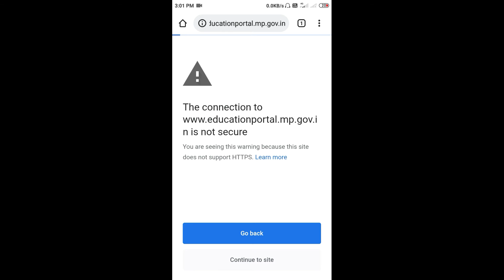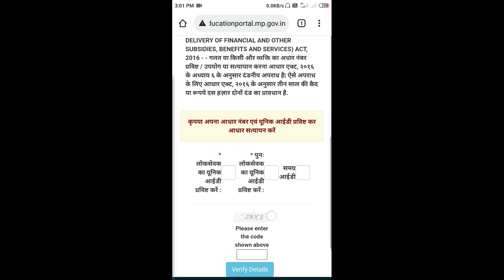your connection is not secure/how to fix your connection is not secure in chrome/A2explain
connection is not secure on my website connection is not secure chrome connection is not secure connection is not
how to fix your connection is not secure in mozilla firefox